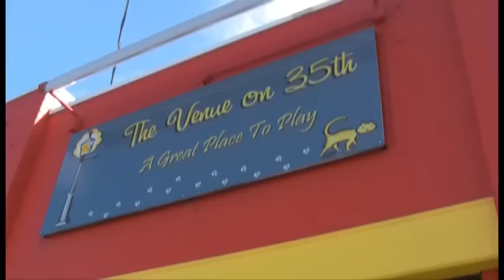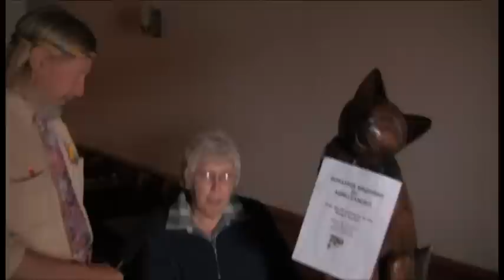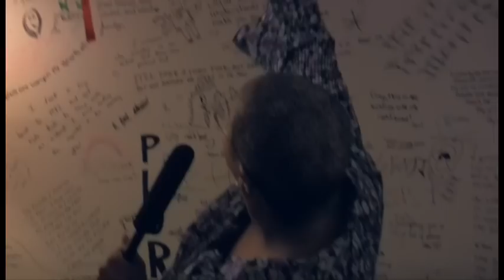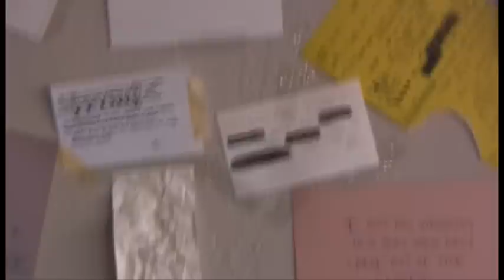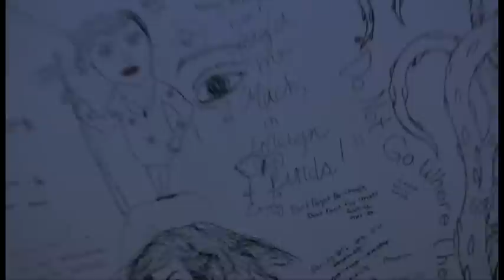How We Renew Our City: Part III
made by Nick Savides.

I went around asking some interesting people in the area what they do to renew the city. The idea was to shoot in a way that was fast and easy for others to participate. The results far exceeded my expectations.

Lady S
Jala Magik
Gayla Robinson